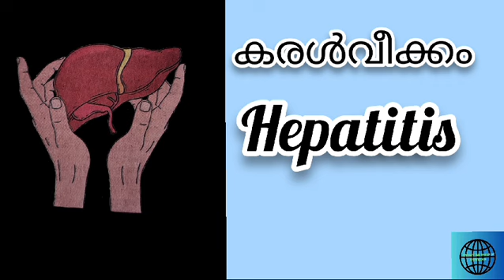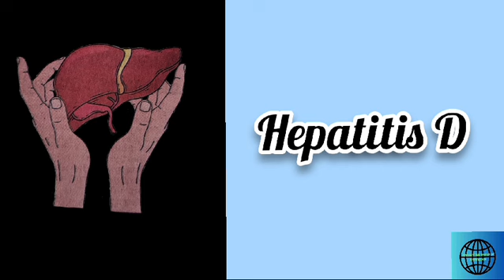ഹെപ്പറ്റൈറ്റിസിലെ അഞ്ചു വില്ലൻമാർ